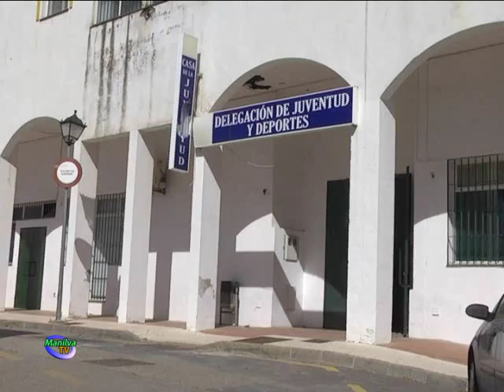CONOCEMOS CÓMO VIVEN LOS VECINOS EL DÍA DE ANDALUCÍA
El Día de Andalucía es una de las celebraciones más importantes para el pueblo andaluz. Se trata de una jornada en la que los vecinos y visitantes disfrutan en las calles de tan señalada fecha.

Esta celebración conmemora el aniversario de la aprobación del referéndum de autonomía de Andalucía.

Sin duda el 28 de febrero no puede entenderse sin la figura de Blas Infante, considerado el padre de la patria andaluza. En esta fecha, el más importante político de la historia de Andalucía es también homenajeado. Nacido en el municipio vecino de Casares, propuso en 1918 recuperar la vieja bandera andalusí, verde y blanca, y crea el escudo andaluz inspirándose en un escudo con Hércules de la Ciudad de Cádiz. En 1933 compondría también la letra del Himno de Andalucía.

La fiesta del Día de Andalucía, también recoge numerosas costumbres, como la tradición de desayunar pan con aceite y en muchos hogares, se decoran los balcones con la bandera de la región.

En nuestro municipio y a través de la Delegación de Cultura del Ayuntamiento de Manilva, se realizan numerosos actos en los que se anima a la población a participar y a celebrar esta jornada.

También los colegios se suman a esta iniciativa, recordando un momento tan importante para el pueblo andaluz.

Orgullosos de nuestra historia, de nuestras raíces, disfrutaremos este domingo del Día de Andalucía